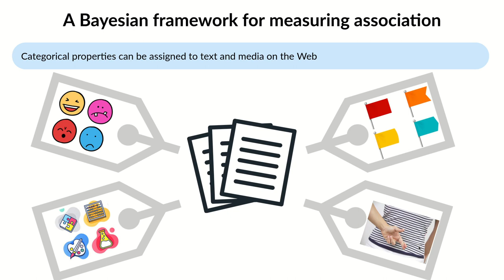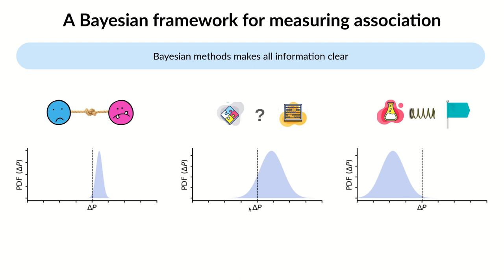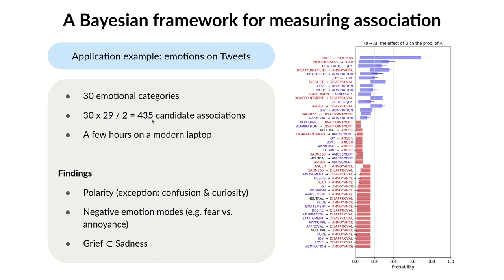[w05f0049] A Bayesian framework for measuring association and its application to emotional dynamics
"A Bayesian framework for measuring association and its application to emotional dynamics in Web discourse

Henrique Xavier, Diogo Cortiz, Mateus Silvestrin, Ana Freitas, Letícia Morello, Fernanda Pantaleão and Gabriel Rêgo"